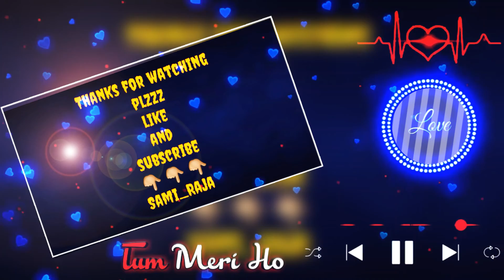Jab Tere Dard Main Dill Dukhta Hai ||Nusrat Fateh Ali Khan